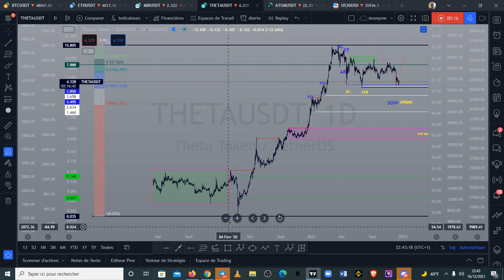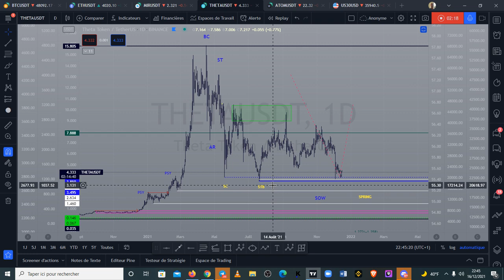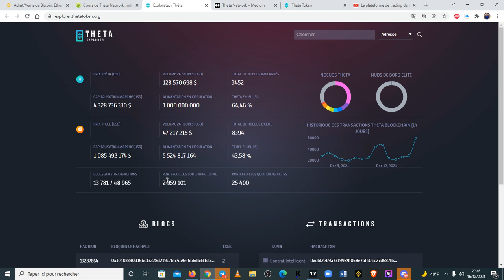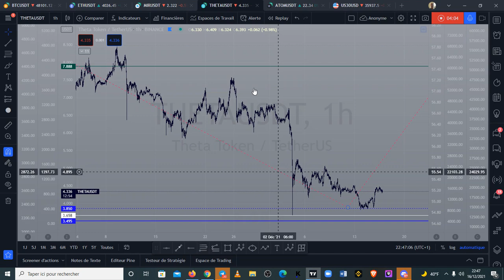THETA NETWORK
0x2fC54a5a4E2b5be3CD1921cA7e2F24e624ADa39f

TMhBoAaCkxvaB41o633VGiMQCTiGoMTkh8